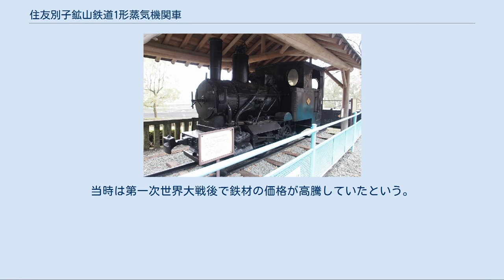住友別子鉱山鉄道1形蒸気機関車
1号機（別子銅山記念館に保存） 1形は、かつて住友別子鉱山鉄道で使用されたタンク式蒸気機関車である。
 1892年（明治25年）に、別子銅山の鉱石輸送用鉄道で使用するためドイツのクラウス社で製造した、軌間762mm、車軸配置0-4-0(B)（固定軸距1,100mm）、運転整備重量約10トン、2気筒単式の飽和式ウェルタンク機関車である。
1901年までに、10両が輸入された。
メーカーでは、系列番号27と称されるもので、同系機は全世界に717両あり、すべてゼントリング工場製であるが、日本に来着した系列番号27は、この10両のみであった。
その状況は、次のとおりである。
 9年間にわたって増備されたため、ロットによってサイドタンク（5以降は、製造時から前方に水槽を設けており、2 - 4には後天的な改造により設けられた。1はサイドタンクの増設はされなかった。）や運転室後部の形状（背面には楕円形の窓が3個設けられていたのも特徴的である。）に差がある。
また、製造時の1 - 4のサイドタンクは水槽ではなく、左側は炭庫、右側は道具箱および反圧ブレーキ用冷却水を収容していた。
製造時の煙突は、10を除き火の粉飛散防止用のダイヤモンド形であったが、後年、パイプ形に改められている。
クラウスの記録では、運転整備重量や空車重量にも差があった。
 10両のうち、5 - 7（6は本来の1が改番されたもの）については、1912年（明治45年）6月に廃車され、伊予鉄道に譲渡された。
同社では甲6形（初代）15 - 17となったが、よほど傷みが激しかったと見え、1917年（大正6年）12月には早くもスクラップとして売却された。
当時は第一次世界大戦後で鉄材の価格が高騰していたという。
これらは3両とも解体されず、再起した。
 元の15は樺太工業恵須取工場に入り石炭運搬に使用されたが、同社が1933年5月に富士製紙と共に王子製紙に合併したので、その樺太落合工場（元の富士製紙工場）に移り、更に1939年頃に同社十勝上川運材軌道に移動し、17となった。
この線が農林省に譲渡された後休車となり、1950年に王子製紙苫小牧工場専用鉄道に引取られ、間もなく廃車された。
 元の16と17（15については不明）は大阪の楠木製作所に持ち込まれ、再製され、名義上、1919年（大正8年）楠木製作所製となっている。
 元の16は佐世保軽便鉄道（後の佐世保鉄道）の開業用となり同社の3となっている。
佐世保鉄道の3は、同社が1936年（昭和11年）に国有化されたのにともない、鉄道省籍に編入され、ケ96形（ケ96）に改番されて、1944年（昭和19年）の改軌工事終了まで使用された。
廃車は1948年（昭和23年）5月である。
 元の17は台湾の明治製糖蒜頭工場に入り、後、烏樹林工場に移った。
番号は24であった。
その後の動静は不明である。
 4と9については、1939年（昭和14年）に福岡県飯塚市の住友系列の忠隈炭鉱に売却されたが、残りの1 - 3, 8, 10は最後まで残り、保存された1（本来の4が改番されたもの）を除いて1959年（昭和34年）に解体された。
 1号機が、愛媛県新居浜市の別子銅山記念館に静態保存されており、1963年（昭和38年）には準鉄道記念物に指定されている。
 伊予鉄道甲6形蒸気機関車 (初代)に関するカテゴリ: 佐世保鉄道3号蒸気機関車に関するカテゴリ: